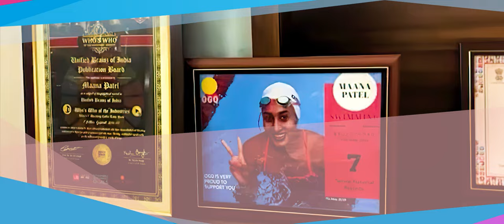Torch of Unity: Celebrating sports through unity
National Games are being held in the state of Gujarat for the very first time. It will be organised from 29th September to 12th October, 2022. Nearly 15,000 sportspersons, coaches, and officials from across the country will be participating in 36 sports disciplines, making it the biggest National Games ever. The sporting events will be organised in six cities of Ahmedabad, Gandhinagar, Surat, Vadodara, Rajkot and Bhavnagar. Under the leadership of the then Chief Minister and the current Prime Minister Narendra Modi, Gujarat embarked on the journey to create a robust sports infrastructure of international standards, which helped the state to prepare for the games in a very short span of time.